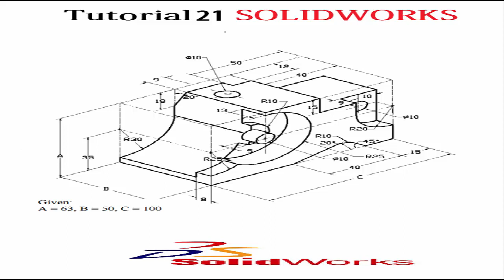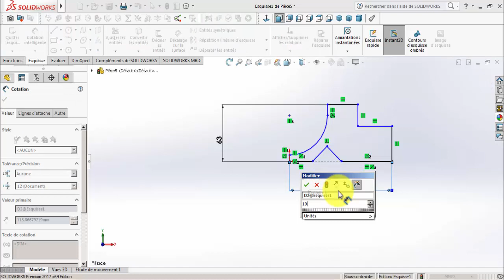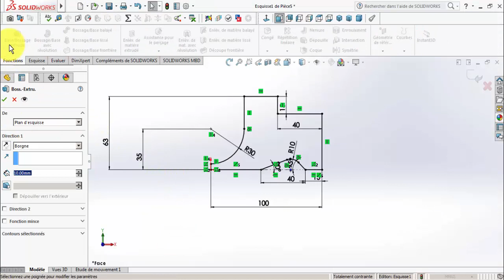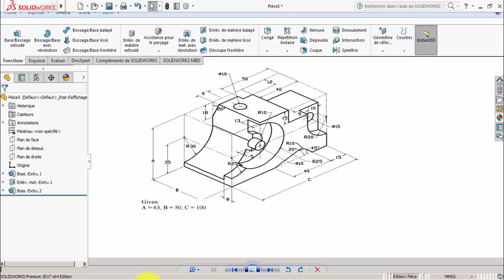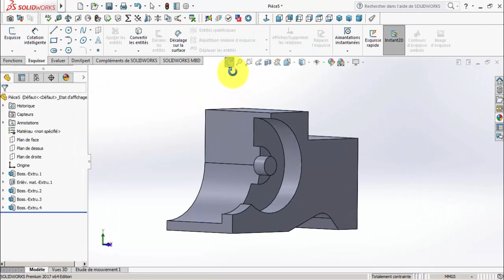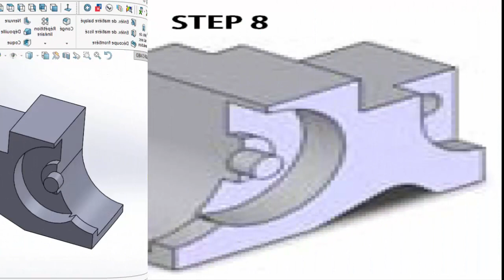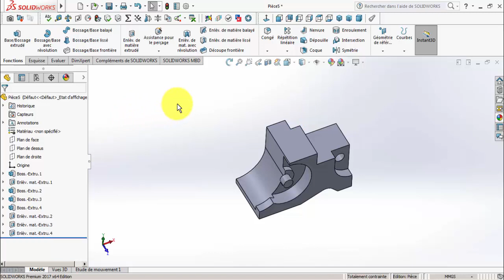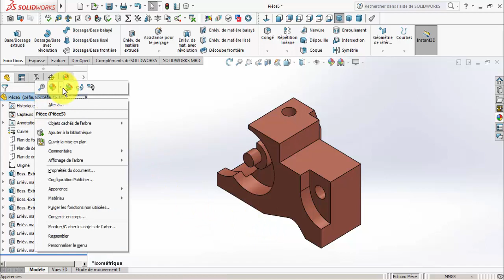Solidworks Tutorial : CSWA practice Step by Step | Exercice 21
This video is a very good practice for CSWA exam , you will learn with it :
Sketch profiles
- sketch tools
- Extruded base/boss feature
-End condition : up to surface ..
- Start condition

- Editing sketch after extrusion
-Extruded Cut feature

-Miror feature
-Fillet expert
-Appearance
-Applying material